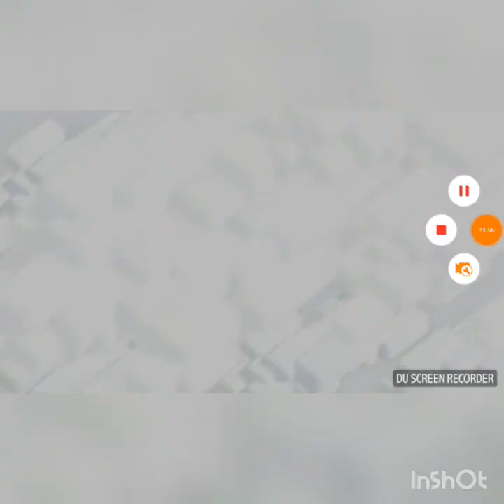Top clans war attacks🇳🇵🇳🇵🇳🇵🇳🇵🇳🇵🇳🇵💪💪💪💪